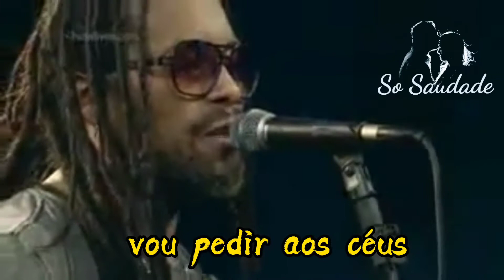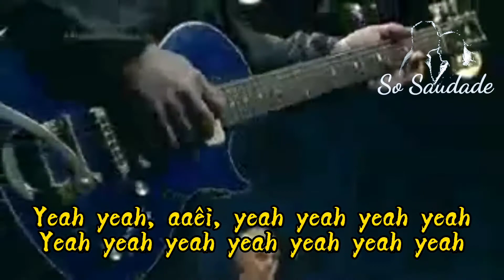❤️Só saudade❤️Lançamento ano 2000 Titãs - Eu sei